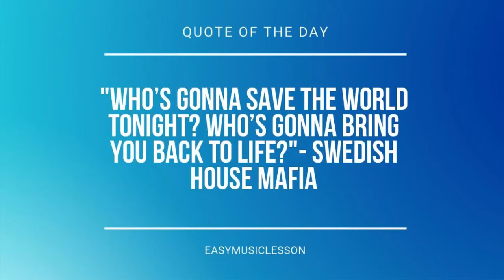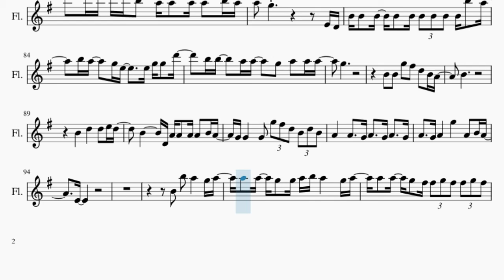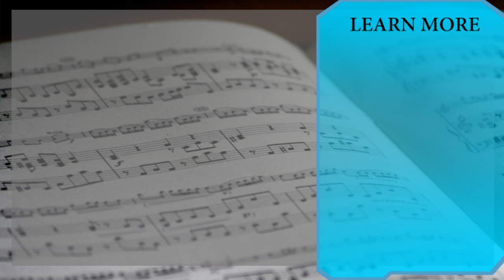Flute Sheet Music: How to play Living idly and dying as if dreaming by Eve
Comment and let us know how the videos have helped you. It keeps us going! :)Here is a sheet music/tab video on the song Living idly and dying as if dreaming by Eve on the flute. A flute sheet music arrangement which is transposed to notes that are easily played by flute, for the song Living idly and dying as if dreaming by Eve.

EasyMusicLesson teaches you to play the your favorite instrument, through well-arranged sheet music so that you too can learn how to play Living idly and dying as if dreaming by Eve on the flute as fast as you can. A flute sheet music with backing tracks to help your play the song better.

Chords of Flute arrangement:
E Min 7   C Maj 7   G Maj   G Maj   B Min   E Min 7   B Min 7
C Maj   C Maj   D Maj   E Min 7   C Maj 7   G Maj   G Maj   B Min
E Min 7   B Min 7   C Maj   C Maj   D Maj   E Min 7   C Maj 7
G Maj   G Maj   B Min   E Min 7   B Min 7   C Maj   C Maj   D Maj
E Min 7   B Min 7   C Maj   C Maj   A Min 7   A Min 7   C Maj
C Maj   E Min   D Maj   A Min 7   A Min 7   C Maj   C Maj   E Min
E Min   G Maj   B Min   A Min 7   A Min 7   E Min 7   C Maj 7
C Maj   C Maj   D Maj   A Min 7   A Min 7   C Maj   C Maj   E Min
D Maj   A Min 7   A Min 7   C Maj   C Maj   E Min   E Min   G Maj
B Min   A Min 7   A Min 7   E Min 7   C Maj 7   G Maj   G Maj

Melody notes of Flute:
B4 D5 E5 G5 B5 A5
B4 B4 A5 A5 A5 G5 B5
B5 B5 B4 B4 A5 A5 A5 G5 B5
B5 B5 B4 B4 A5 A5 A5   G5 D6
B5 B5   A5 A5   G5 A5   B5 A5
G5 E5 B4 A5 A5 A5 G5 B5
B5 B5 B4 A5 A5 A5 G5 G5
B5 D6 E6   D6   E6   G5 F#5
F#5 F#5   E5 E5   B4 B5 B5 A5
B5   B4 G5 F#5 F#5 F#5 G5 F#5
E5 F#5 G5 D6 B5
A5 A5 A5 G5 G5 A5 B5 A5   G5 A5
A5 A5 G5 G5 F#5 G5 F#5 G5 F#5
E5 F#5 G5 D6 E6
B4 D5 D5 D5   D5 B5
A5 A5   G5   F#5 F#5   F#5
D5     B4 F#5 F#5 F#5 F#5 F#5 F#5
B4 B4   B5
A5           A5
A5 A5   G5 A5 A5 A5 G5
D6   A5   B5     B4 G5
F#5 B4 B4 G4 A4 B4 E4 G4 A4
A4 A4 B4   E4 G4 A4
A4 A4   A4 G4 D5 B4 A4 G4
A4 A4 A4 A4 B4   E4 G4
F#4 E4   B4 F#5 F#5 F#5 F#5 G5 F#5
A5 A5 G5 G5 A5 B5 A5   G5 A5
A5 A5 G5 F#5 F#5 F#5 F#5 F#5 G5 F#5
B4 B4 B4 B4   B4 B5
A5 A5   G5 G5     F#5 F#5 F#5
D5 D5   G4 F#4 G4   F#4 A5 A5
B5 A5 A5 G5 G5 E5 G5 E5 G5 E5 A5
D6 D6 D6 E6 B5 A5 A5 A5 A5 G5 A5
B4 B4 B4 B4 B4 B4 B4 B5 A5
B5 A5   G5 E5   G4 F#5 G5 F#5
D5   A4   G4 A4 A4 G4
A4
E5 F#5 G5 F#6 D6
E5 F#5 G5 F#6 G6
A5 A5 G5 F#5 F#5 F#5 F#5 G5 F#5
E5
A5 A5   G5 G5   E5 F#5 G5 D6
B5 B5   A5 A5   G5 A5 A5
D5 A5 B5 A5   G5 A5
A5 A5 G5 G5 G5 A5 B5 A5   G5 A5
A5 A5 A5 G5 F#5 F#5 F#5 F#5 F#5 G5 F#5
B5 B5   A5 A5   G4 A4 A4 E4
E4
B5 B5 B5 A5 A5 G5 G5
E5 G5 E5 G5 E5 A5   B5
E5 E5 D6 D6 D6 E6 B5
A5 A5 A5 A5 B5 A5   G5
E4 D4 B4 B4 B4 B4 B4
B4 B4 B4 B4 B5 A5   B5 A5   G5 E5
E5 G5 G5 D6   B5 B5   A5 A5
G5 A5 A5 A5   G5
B4 B4
G5 F#5 D5 B4 A4   B4
B4
D5   D5 E5 D5   B4     D4
A4 A4 A4 A4 B4 A4 G4 G4   G4
G5 F#5 D5 B4 D5 B4 A4   A4   G4
A4   G4 A4   G4 A4   G4 A4
G5   A4 B4 A4   E4
B4
B5 A5   G5 A5 A5 A5 G5 G5
A5 B5 A5   G5 A5 A5 A5 G5 F#5
F#5 G5 F#5 F#5 G5 F#5 E5